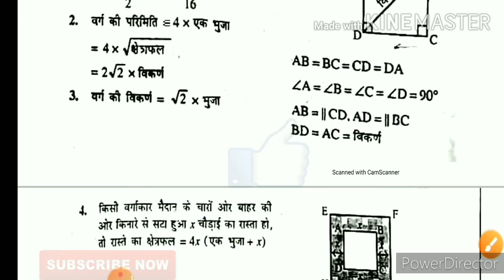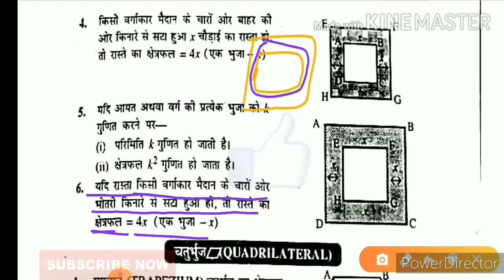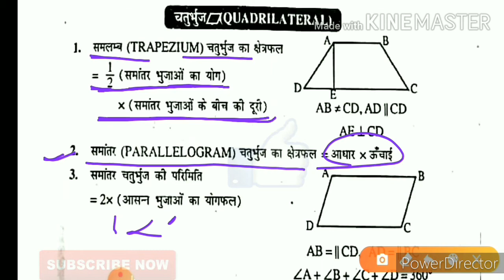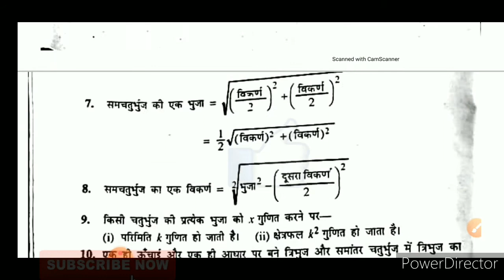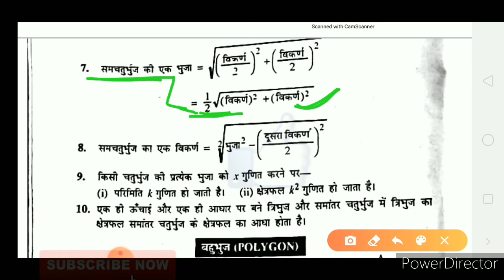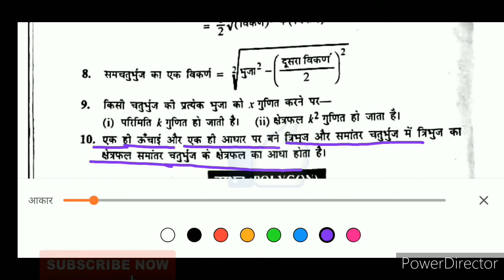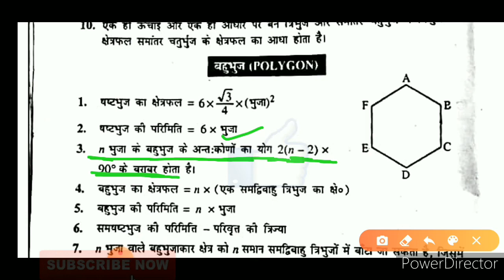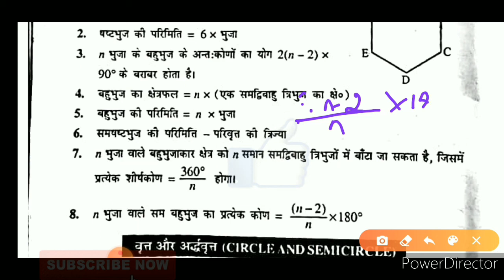All In One Formula Related to Square,Polygon or Quadrilateral .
Mathmatics Formula Part-2

Hi friends,

 इस वीडियो में हम ऑल मैथमेटिक्स फार्मूला part-2 हैं। इस वीडियो में हम वर्ग, चतुर्भुज ‌और बहुभूज से जुड़े आल फार्मूला के बारे में जानकारी दी है।

अगर आप part-3 देखना चाहते हैं तो कमेंट में लिखे। Part-3 ।

इस विडियो में हम इन सुत्रो की जानकारी दी है।

1) वर्ग का क्षेत्रफल=?
2) वर्ग की परिमिती= ?
3( वर्ग का विकर्ण=?
4) समलम्ब चतुर्भुज का क्षेत्रफल = ?
5) समांतर चतुर्भुज का क्षेत्रफल  =?
6) समांतर चतुर्भुज की परिमिति=?
7) समचतुर्भुज का क्षेत्रफल=?
8) समचतुर्भुज की परिमिती =?
9) चतुर्भुज का क्षेत्रफल=?
10) समचतुर्भुज की एक भुजा=?
11) समचतुर्भुज की एक विकर्ण=?
12) षष्टभुज का क्षेत्रफल=?
13) षष्टभुज की परिमिती=?
14( बहुभुज का क्षेत्रफल=?
15) बहुभुज कि परिमिति=?